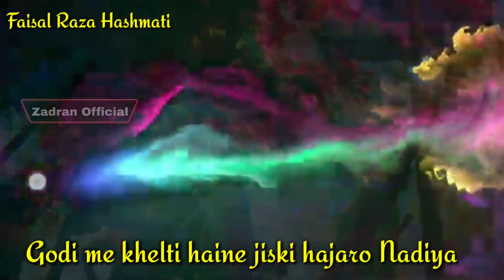Republic day special 26 Jan 2021 Whatsapp status 2021 Republic day special Faisal Raza hashmati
Happy republic day special 26 Jan 2021 Whatsapp status 2021 Republic day special WhatsApp status